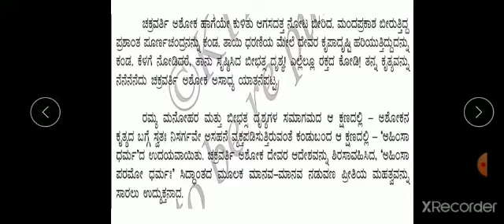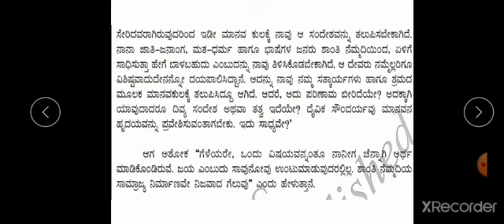class 8 Kannada chapter 2 part4